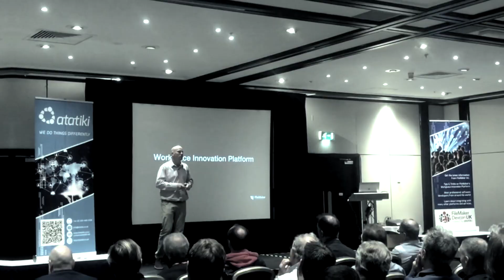⚡️ UK FileMaker DevCon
Innovators and problemsolvers share their view on the UK Conference for FileMaker developers, the FileMaker platform and the FileMaker community 👏👏